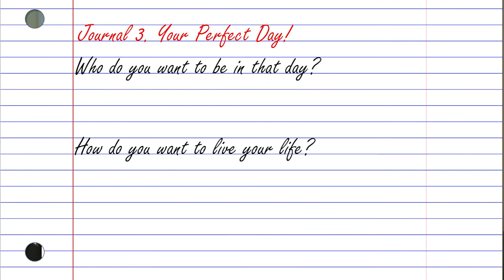Do You Need God To Overcome Addiction? EP. 119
Our Guest today is Bryce Turvey is 33, a San Diego native. He is sober, a contractor, a Breathwork facilitator, a surfer, and a skater. As he says, "I suppose those are the high points." Bryce talks about his first experience with DTM, the differences between DTM and Breathwork, and how it can have a massive effect on your addictions. If you are struggling with addiction, you do not want to miss how DMT has played a part in Bryce's life, and how you might be able to overcome addictions.

If you found this video valuable, you're more than welcome to sign up for my "Find YOUR Mission" E-Course, designed to help you overcome anxiety and cultivate a profound sense of purpose. You can find the link to the